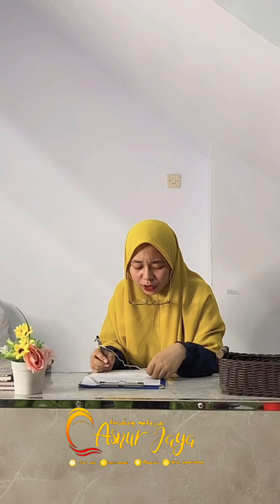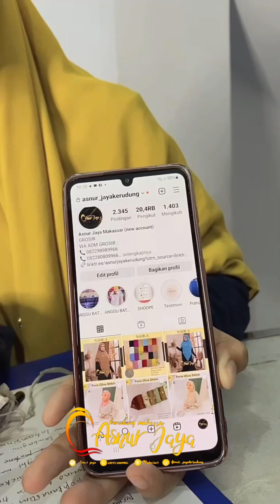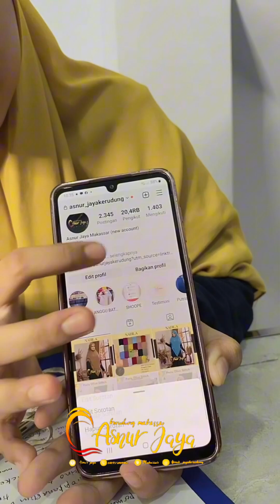Perbedaan Nama Nama Dulu VS Sekarang